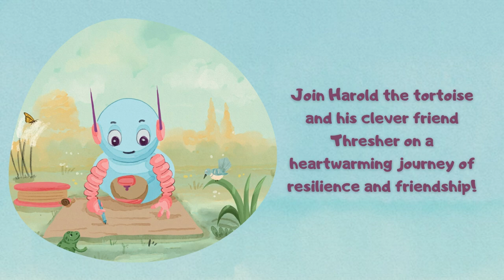Thresher and Harold Trailer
Join Harold, the tortoise on a heartwarming adventure filled with friendship, problem-solving, and a touch of magic. Harold loved his beautiful shiny shell, his sanctuary and source of safety. But one day, disaster struck when he broke his shell, leaving Harold feeling upset and vulnerable. With his treasured shell damaged, Harold wondered what would happen to him now.

Enter Thresher, the clever 3-D Printer. When Thresher heard about  Harold's plight, he decided to lend a hand. With curiosity and compassion, Thresher listened to Harold's concerns and wondered how he could find a  solution. With his clever mind and unique skills, Thresher embarked on a mission to find a way to fix Harold's shell.

Thresher brainstormed ideas, exploring possibilities he had never considered before. As he worked, a glimmer of hope began to emerge. With determination and a dash of creativity, he set out to mend Harold's precious shell.

Through their journey, Harold discovered the power of friendship and resilience. Alongside Thresher, he realised that sometimes, a seemingly insurmountable problem could be overcome with innovative thinking and the support of a caring companion.

Prepare to be captivated by this enchanting picture book, where young readers will learn valuable lessons about problem-solving, perseverance, and the beauty of friendship. With its delightful storyline and charming illustrations, this tale will leave children inspired to approach challenges with an open mind and a belief that solutions can be found, even in the most unexpected places.